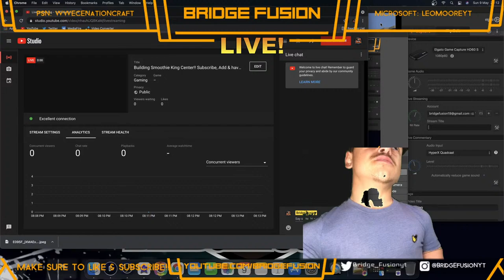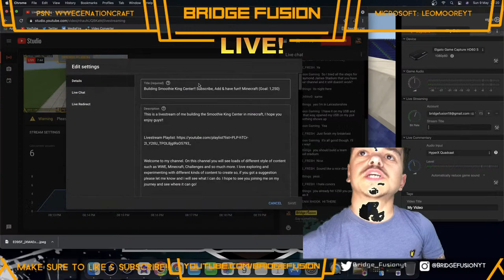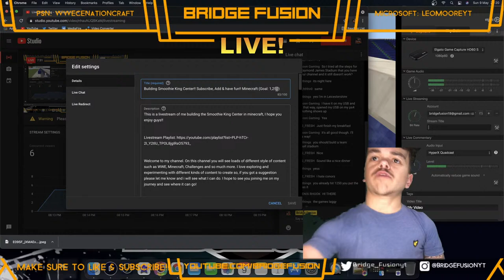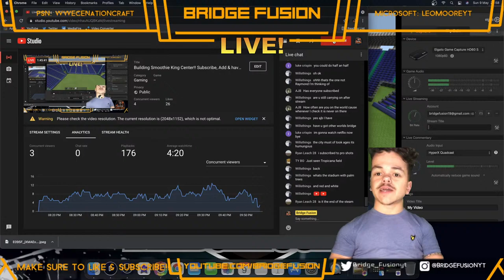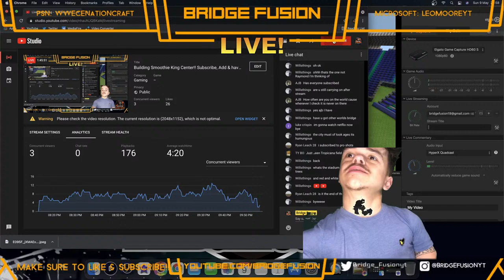Building Smoothie King Center!! Subscribe, Add & have fun!! Minecraft (Goal: 1,260)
This is a livestream of me building the Smoothie King Center in minecraft, I hope you enjoy guys!!

On this channel you will see loads of different style of content such as WWE, Minecraft, Challenges and so much more. I love exploring and experimenting with different kinds of content to create so, if you got a suggestion please let me know and i will see what I can do. I hope to see you joining me on my journey and see where it can go!

I use an Elgato HD60S to record my videos!
I use a HyperX Quadcast mic in my videos!